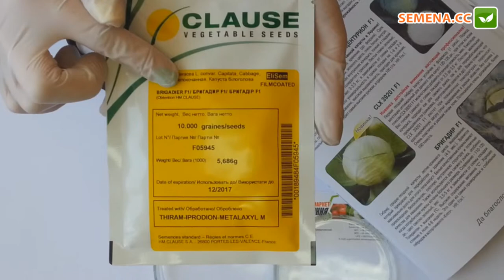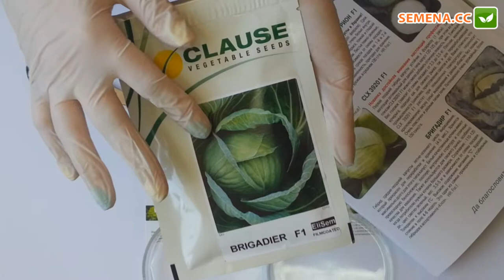Антифейк капуста Бригадир Clause